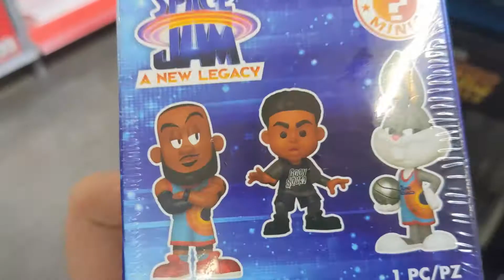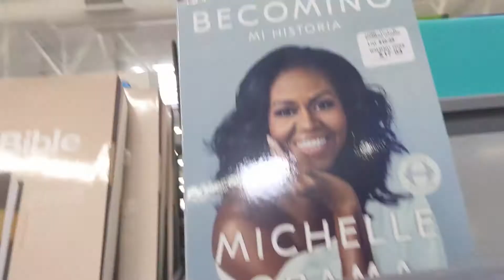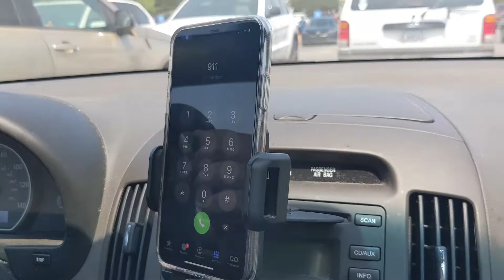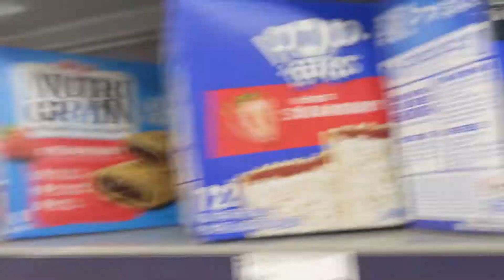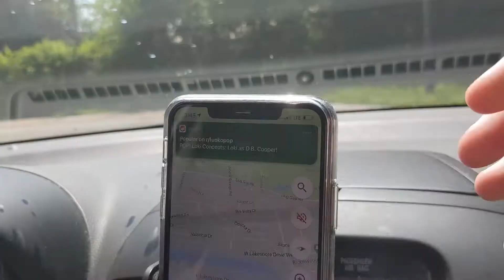THE HUNT FOR BRISK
i have truly returned, children ;)